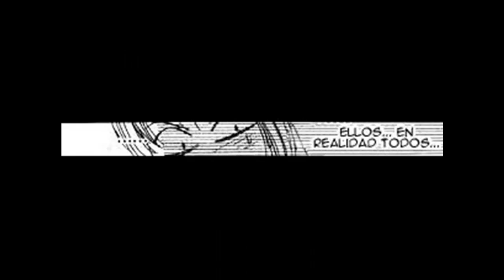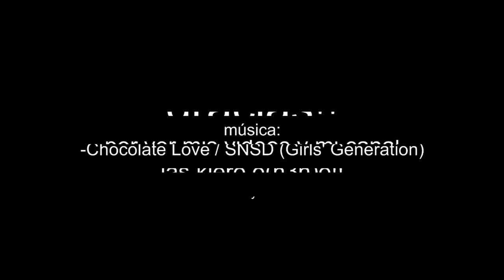boys´ngirl vol. 4 cap.13 a (/ﾟ▽ﾟ)/ (español)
(￣▽￣) los idiotas como recordaran quemaron su dormitorio y por ello deben minimizar los gastos y eso incluye en alimentos ..ahora estan sin casa ..ni comida  ...(OoO)!!! y eso los hace peligrosos...(￣▽￣U) sospechosamente han aumentado el robo organizado de tiendas de comida ..Aria sabra algo (o.o)?¿  -(*￣o￣*)b por favor LEER DE DERECHA A IZQUIERDA.